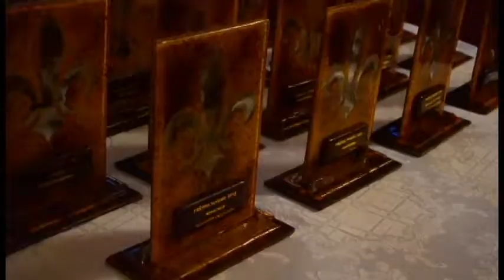Programa Ricardo Souza Prêmio Magno